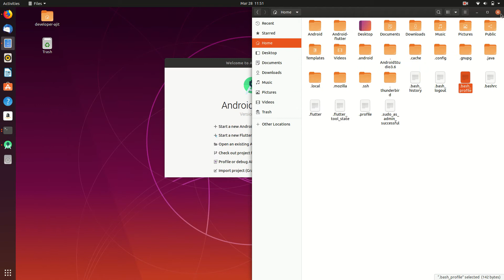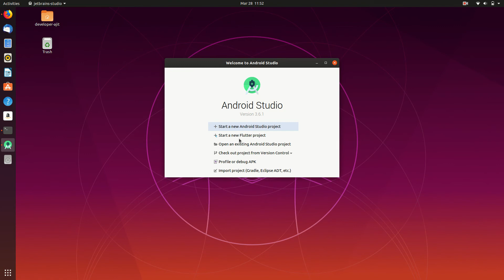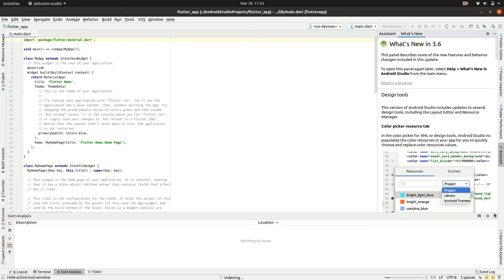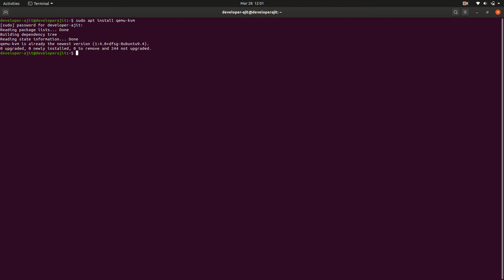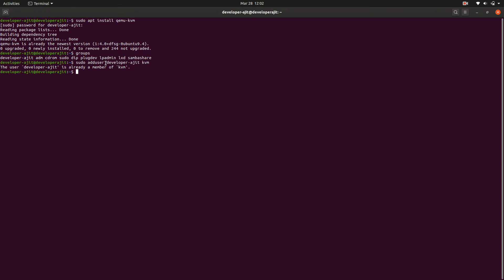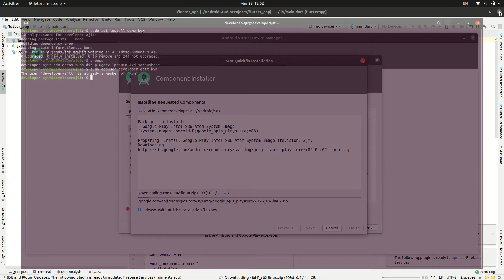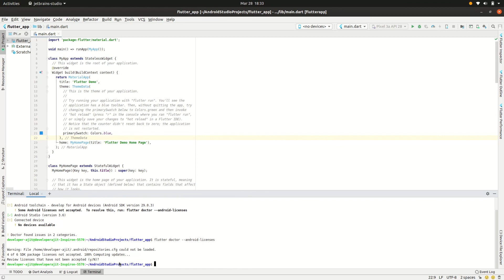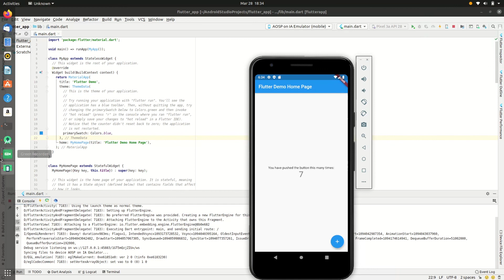How to install flutter in Linux/Ubuntu in hindi part-2 explained in detail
JDK Commands :
Teminal open: Ctril+Alt+T

sudo add-apt-repository ppa:linuxuprising/java
sudo apt-get install oracle-java13-set-default